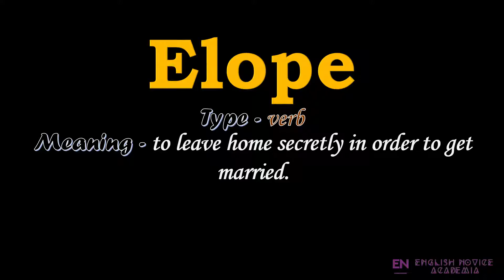Elope - Meaning, Pronunciation, Examples | How to pronounce Elope in American English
Want to know how to pronounce Elope in American English ?

Well, in this video, we will learn the meaning and pronunciation of Elope in American English with examples having subtitles !!!